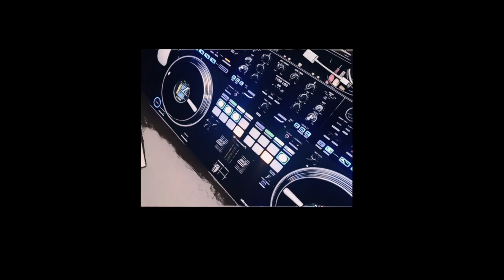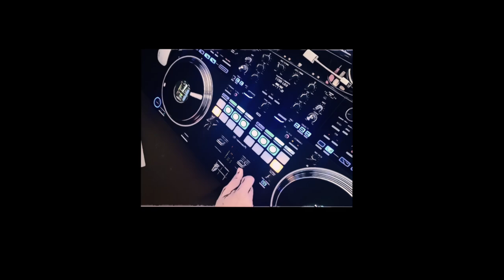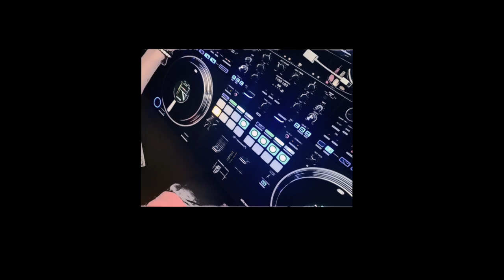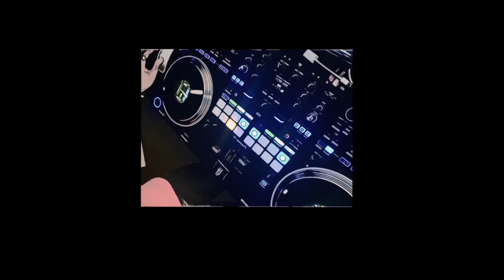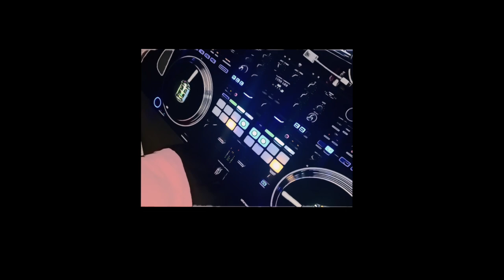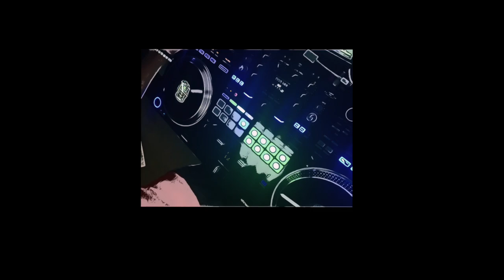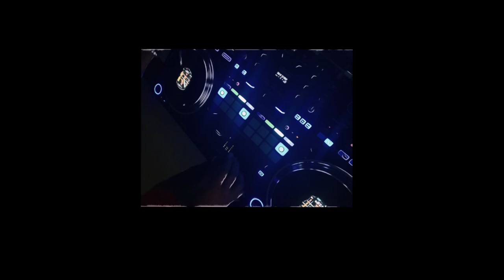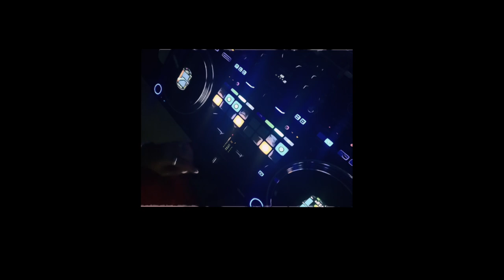B Day Mix 08182024 HD 720p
jus messing round on mi B Day - thanks for the listen - 👍🏾 _ 😇

Fair use is a doctrine in United States copyright law that allows limted use of copyrighted material without requiring permission from the rights holders, such as commentary, criticism, news reporting. research, teaching, or scholarship. It provides for the legal, non-licensed citation or incorporation of copyrighted material in another author's work under a four-factor balancing test.